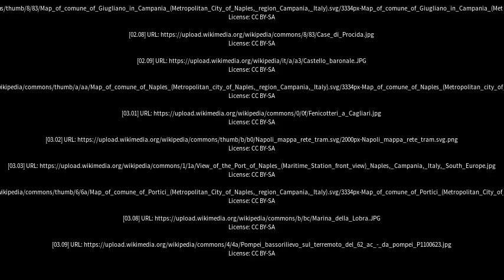Best places to visit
Best places to visit - Casandrino (Italy) Best places to visit - Slideshows from all over the world - City trips, nature pictures, etc.